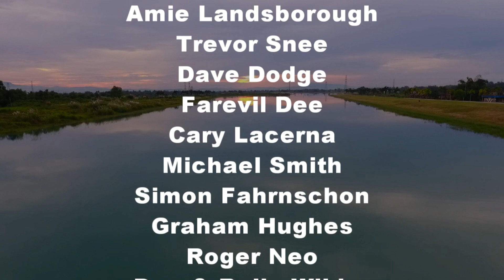Delicious Chicken Curry Naga City Philippines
This was a 2 part blog but my computer crashed,so lost part 2,sorry guy's